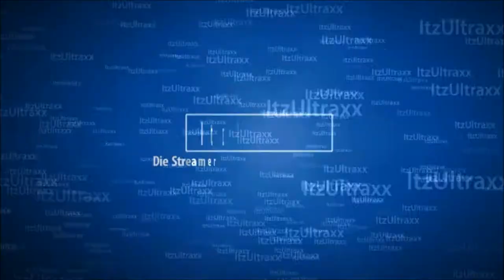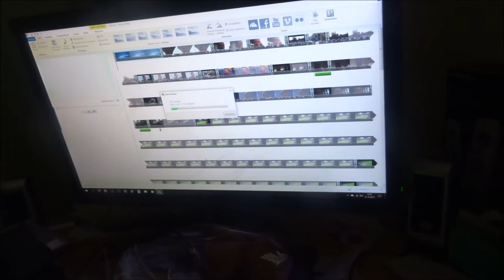Vlog #132 Inpakken voor de vakantie | Ramon komt langs voor me haar te scheren!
Inpakken voor de vakantie , en Ramon komt langs voor me haar te scheren!